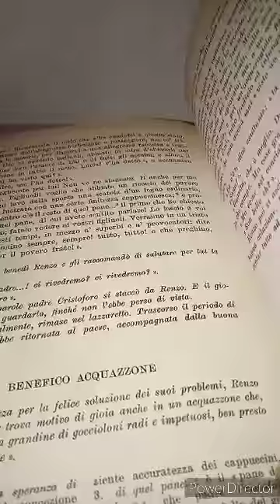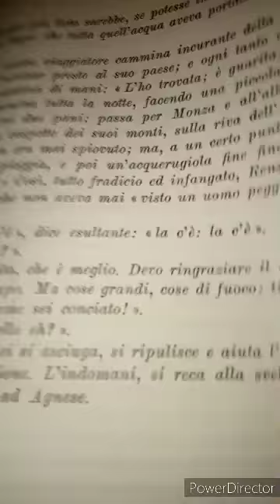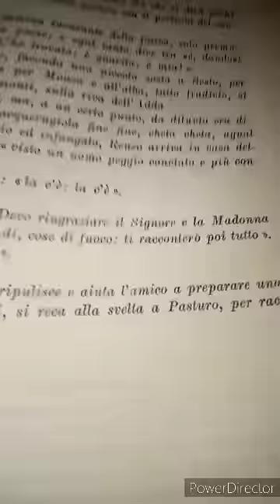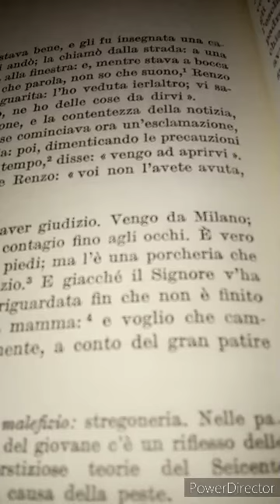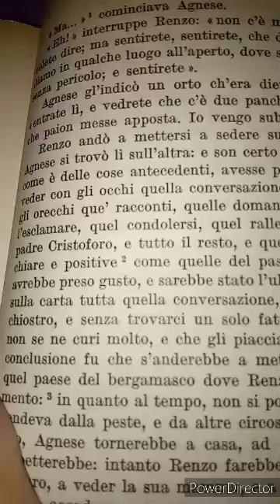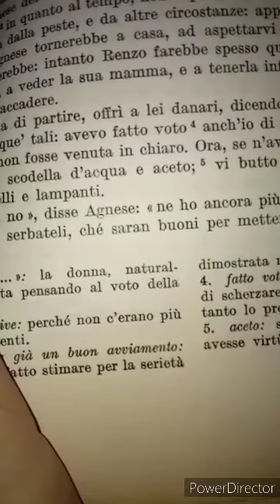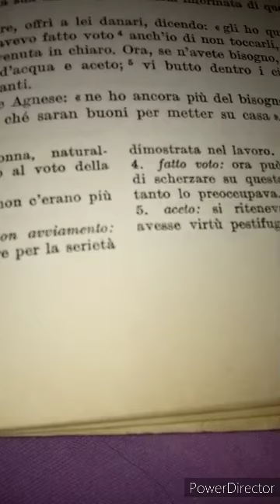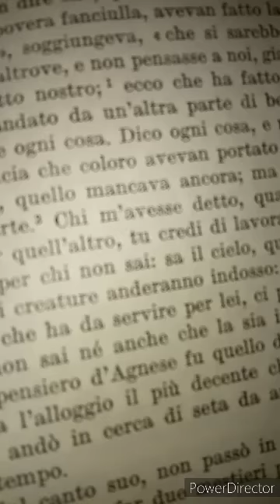Alessandro Manzoni. I Promessi Sposi. SEI. 1971. 71 parte